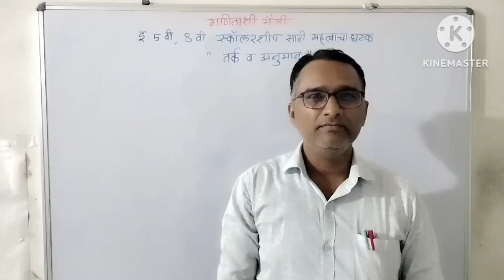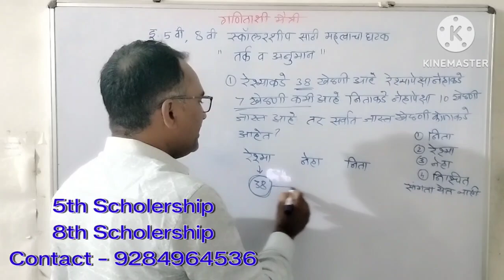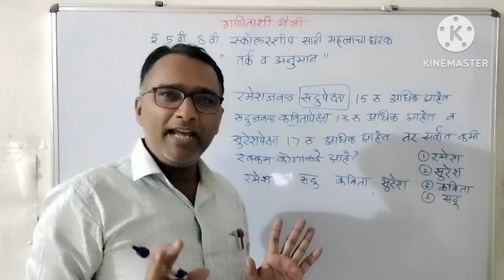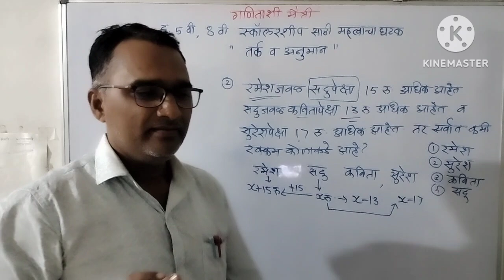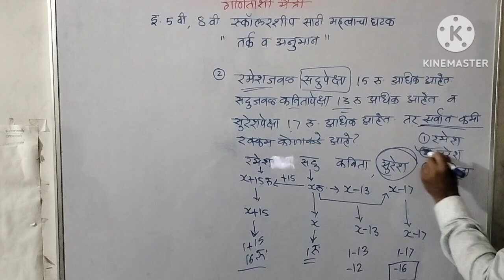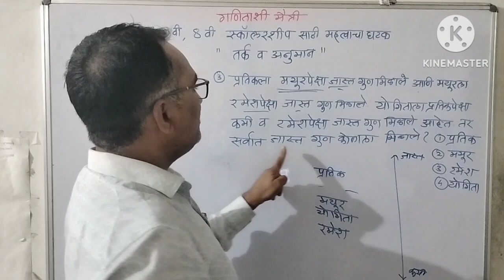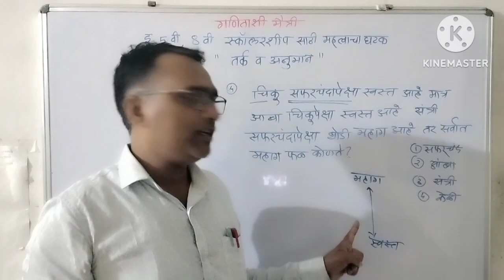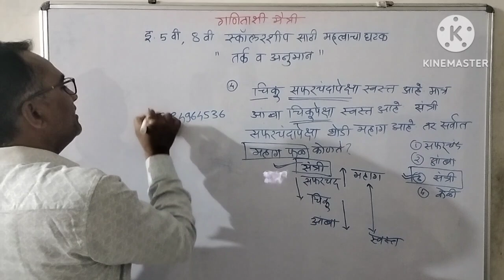5th,8th Scholership || तर्क व अनुमान महत्त्वाचे प्रश्न || सुदर्शन सुरसे || गणिताशी मैत्री